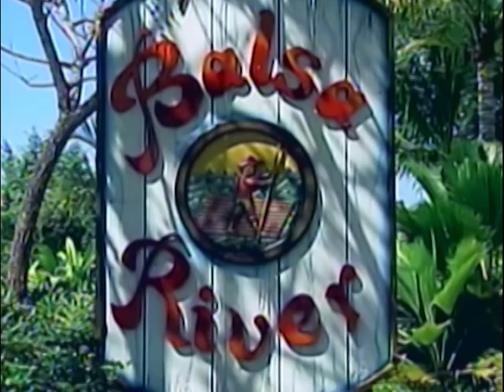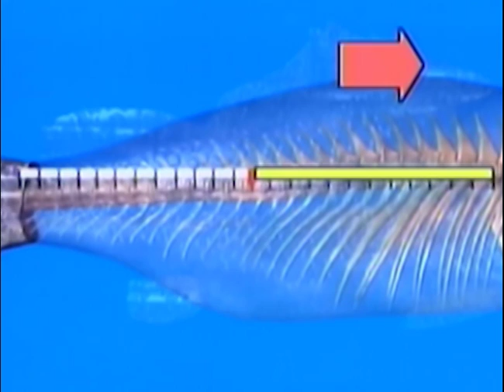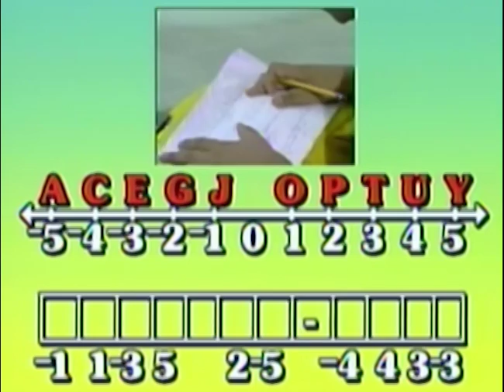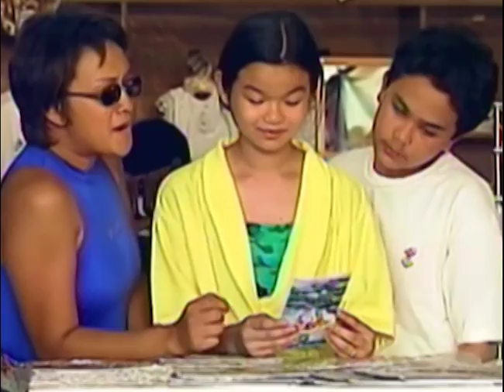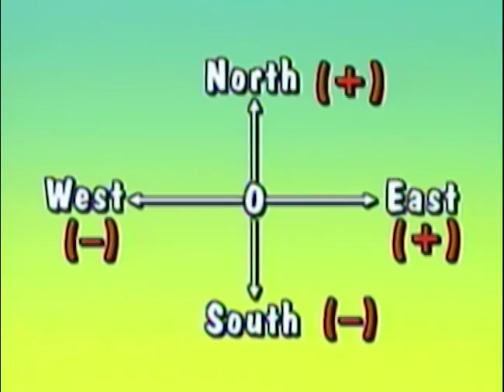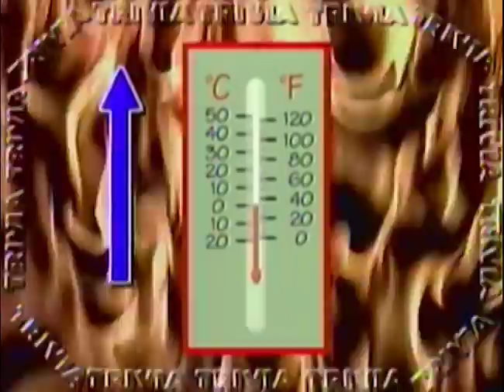Integers | MathTinik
Magbabakasyon ang mga kaibigan atin sa MathTinik! Alamin kung paano natin magagamit ang Math sa araw-araw.

3rd Floor Main Building, ABS-CBN Compound, Sgt. Esguerra Ave., South Triangle, Diliman, Quezon City